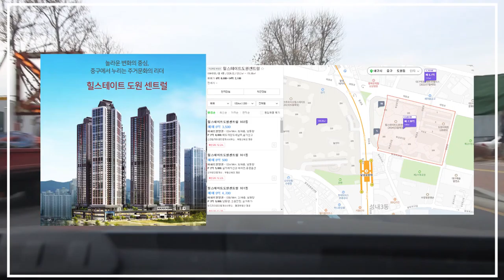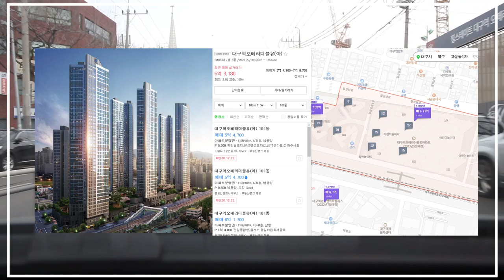[하팀장] 오늘은 대구원룸매매 아닌 대구 재개발 핫한 태평로 일대 ~약8000세대가 들어서는 그곳! 직접 가봤습니다.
대구가 재개발/재건축으로 아주 붐이불고 있죠?
분양권이나 재개발 시장은 아직 뜨겁더라구요
직접 현장을 한번 나가봤구요.
대구원룸매매 전문 이지만
아파트뿐만 아니라 다양한 정보와 매물도 많이 보유하고있으니
하나하나씩 천천히 굵고 길게~ 보여드릴게요^^

그리고 구독자여러분~
20년 한해 고생많으셨구요 21년 새해 복 많이 받으세요^^